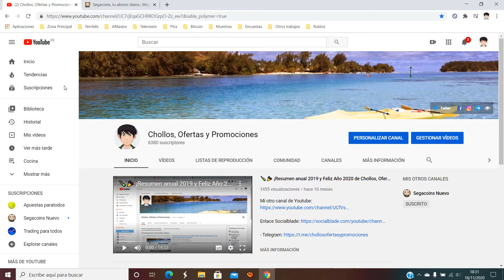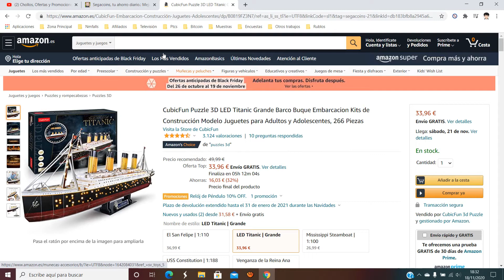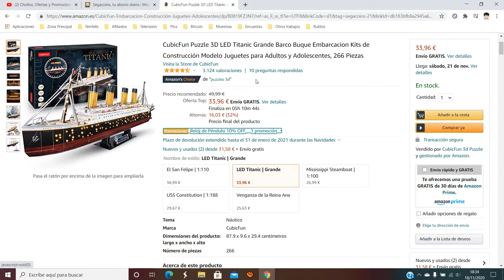🚢 ¡Oferta Amazon! CubicFun Puzzle 3D LED Titanic Grande Barco 34€ ¡32% DTO! Opinión | Descuento 🚢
CubicFun Puzzle 3D LED Titanic Grande Barco 34€

🚢 ¡Oferta Amazon! CubicFun Puzzle 3D LED Titanic Grande Barco 34€ ¡32% DTO!

Edición Nocturna. ¡Ilumina tu habitación! Las luces de flash LED hacen que el kit del modelo tenga un mejor efecto. cumpleaños / navidad / año nuevo regalo de vacaciones. Se ve muy realista mientras se muestra. Regalo ideal y recuerdo para amigos y niños.
Kit de artesanía de papel y espuma EPS. Tamaño del modelo incorporado: 87.9 x 9.6 x 29.4 cm (34.6" L x 3.8" W x 11.6" H)
Conjunto de construcción de enclavamiento con el más alto nivel de presentación detallada, ilustraciones de información de fondo incluidas. SIN pegar, sin tijeras, fácil de montar perfectamente.
Mucha diversión: descubra una gran cantidad de conocimiento histórico del barco mientras ensambla. Alienta tu habilidad práctica y pensamiento lógico.
Ofrecemos garantía de calidad y política de reembolso para asegurar que no haya más preocupaciones cuando compre en nuestra tienda oficial de Amazon por CubicFun 3d Puzzle, para evitar falsificaciones potencialmente peligrosas y imitaciones baratas de CubicFun.